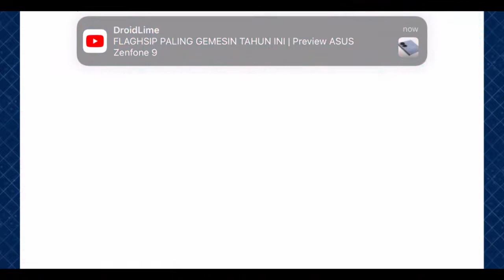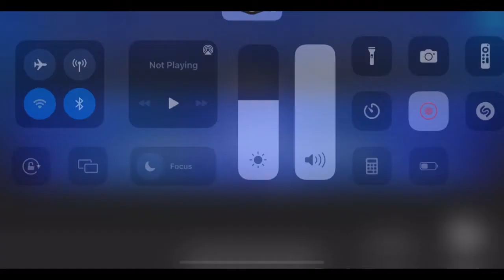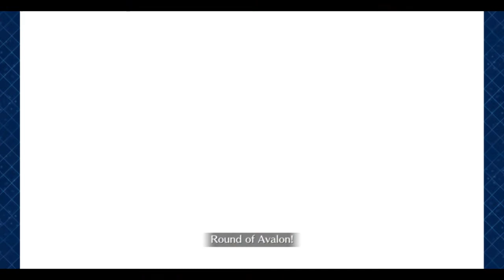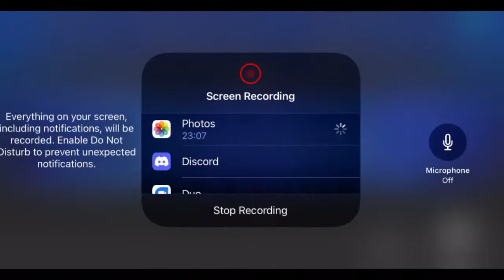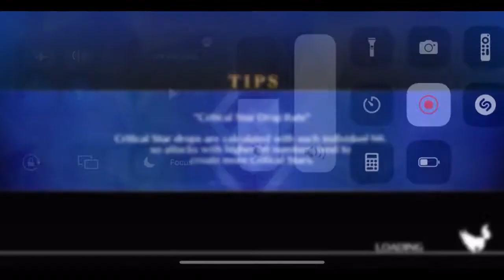Fate Grand Order (Na) English Indonesia - Battle Bonus Event Summer Camp 2022 Farming item, QP, ETC